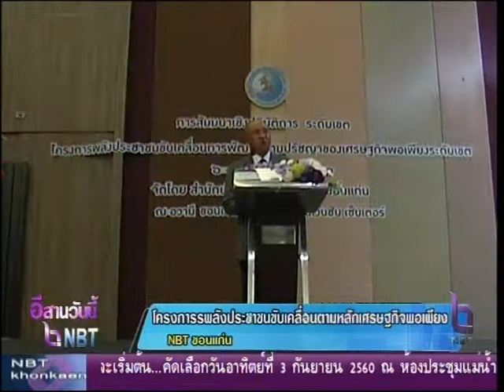โครงการพลังประชาชนขับเคลื่อนตามหลักเศรษฐกิจพอเพียง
สำนักประชาสัมพันธ์เขต 1 ขอนแก่น กรมประชาสัมพันธ์จัดโครงการพลังประชาชนขับเคลื่อนการพัฒนาตามปรัชญาของเศรษฐกิจพอเพียง